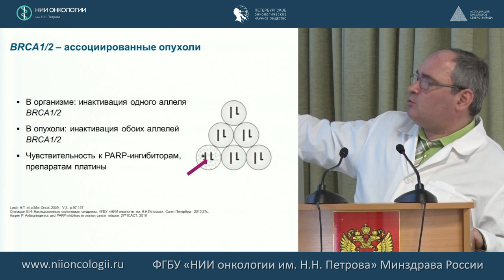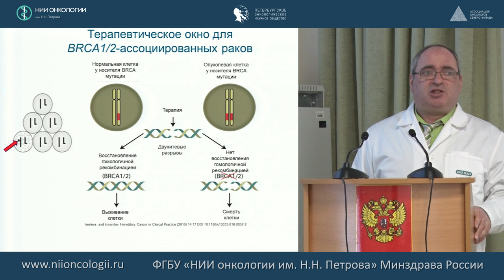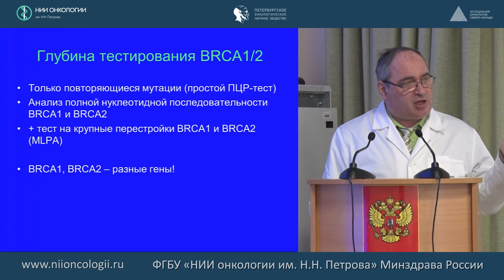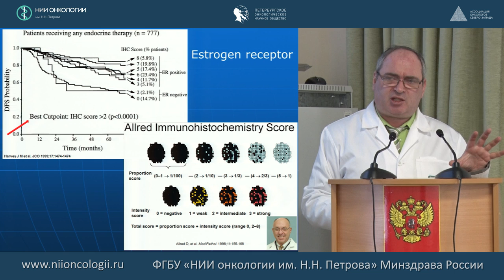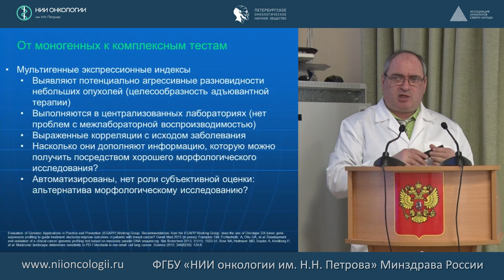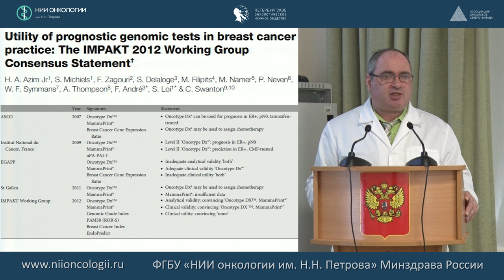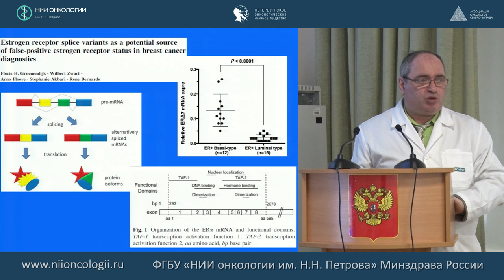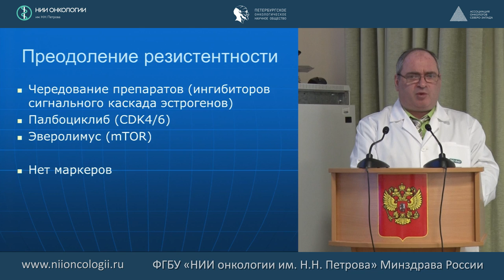Молекулярный генетик. Просто о главном в молекулярной генетике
член-корр. РАН, проф. Е.Н. Имянитов – заведующий отделом биологии рака
Мультидисциплинарный подход в лечении метастатического рака молочных желез